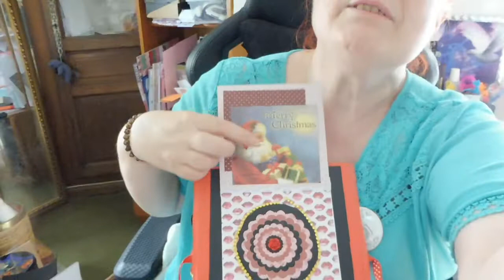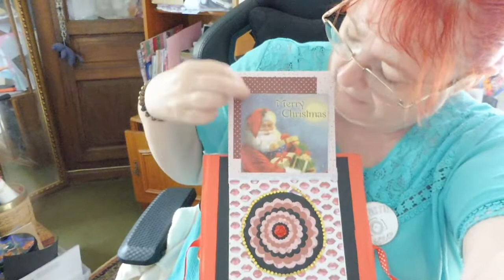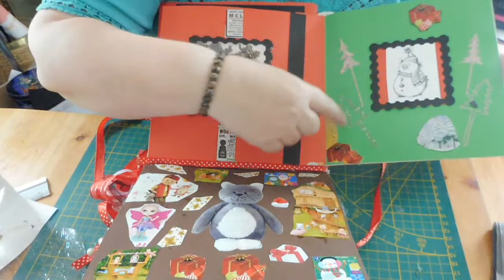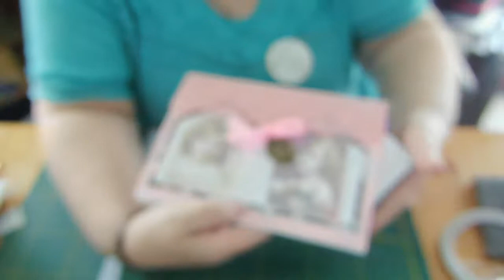album noel fini et calendrier de l avent de greg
Bonjour voici mon album et mon calendrier de l avent sans collection de noel pour mon petit fils
j espere que cele vous pliras
mise au point du contenue de ma chaine a la fin
CATHY